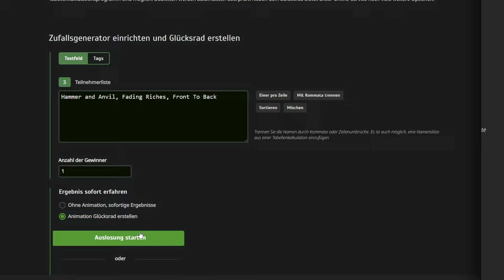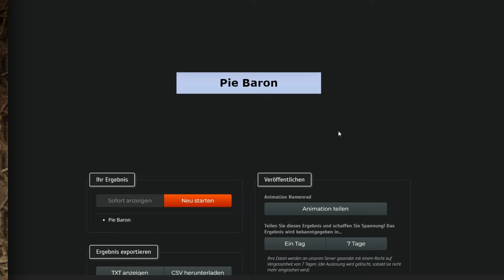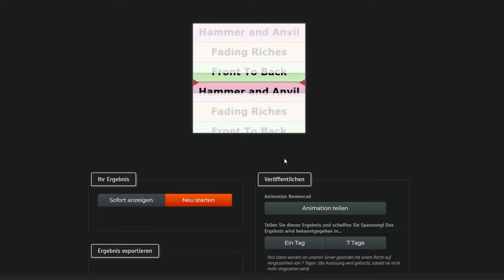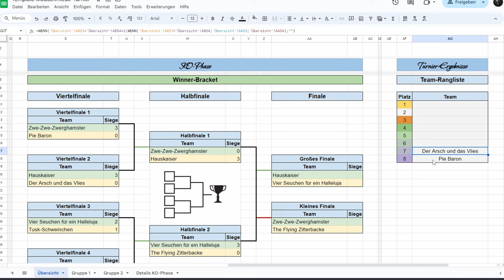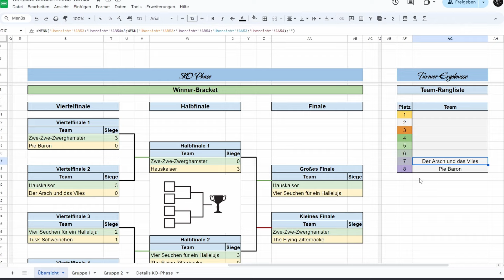ENTSCHEIDUNG Platz 7 | Pie Baron⚔️ Arsch und das Vlies | KI-TURNIER Modschmiede-Template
Verschiedene Leute aus der Modschmiede haben sich zusammengefunden, um KIs für Stronghold Crusader im Template-Format zusammenzubauen und in einem kleinen KI-Turnier gegeneinander antreten zu lassen!

Ablauf:
4 Gruppenspiele Template 1 - Ranking von 1-8
4 Gruppenspiele Template 2 - Ranking von 1-8
Teambildung Template 1 + 2 und KO-Phase

Hausmeier - Conti
Russian Boykisser - Baronchik
Meerschweinchen - Truetobi
Bud Spencer - Panzerkrieger
Turniermücke - Das Pie
Arsch mit Ohren - Lord Phoenix
Alfons Zitterbacke - D_S-christo/Kaleidoskop
Zwergenkönig - Kaiser Friedrich
Ha-Ha-Hamster - Truetobi
Iron Kaput - Baronchik
Jason vom Vlies - Conti
Kaiserpinguin - Kaiser Friedrich
Kraken - Lord Laurin
Seuchenbringer - MauM
Terence Hill - Panzerkrieger
Tusken-Bande - Lord Phoenix

0:00 Intro + Auslosung
2:28 Entscheidung Platz 7 Pie Baron ⚔️ Arsch und das Vlies
45:27 Endplatzierung